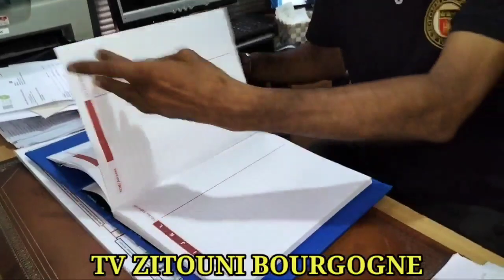بكيت عليك ياسمرة من أداء الزيتوني بوركون عزف وتنسيق رضوان مكري Zitouni Bourgogne